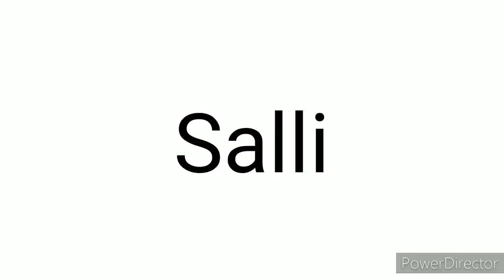Salli Crying New Voice(1)